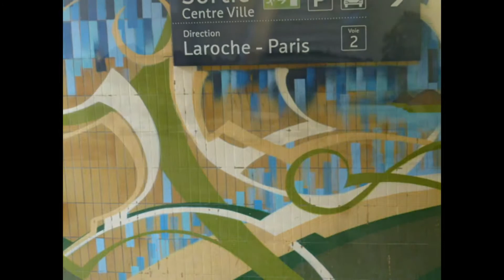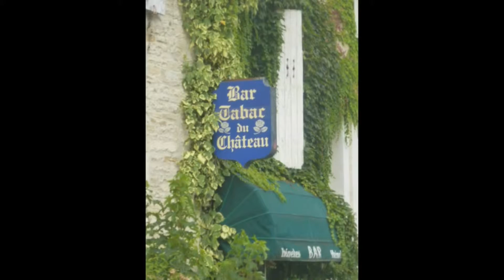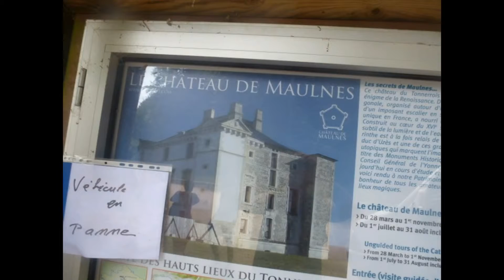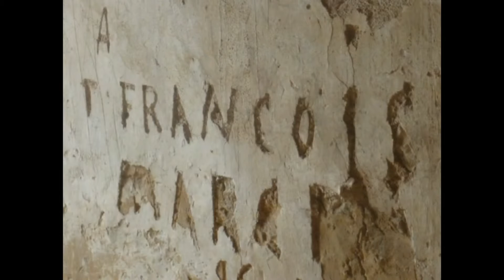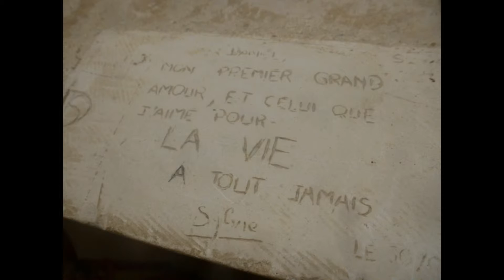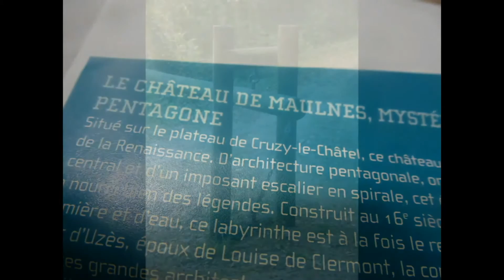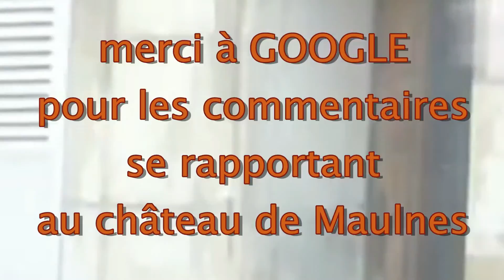entre Tonnerre (Fr), le château de Maulnes et les environs